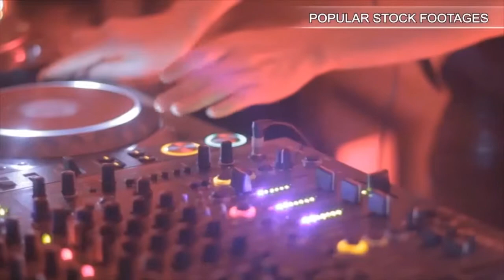Rising Smoke. Stock Footage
You have watched Rising Smoke. Stock Footage"